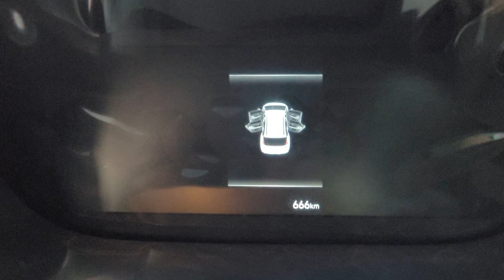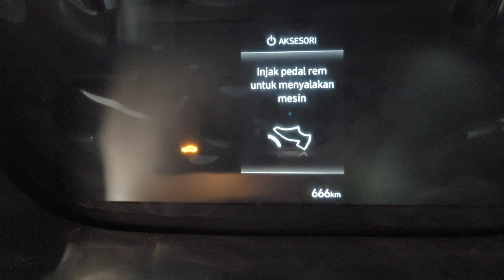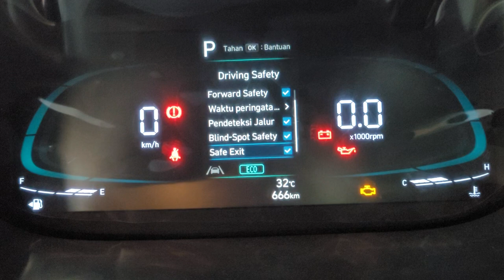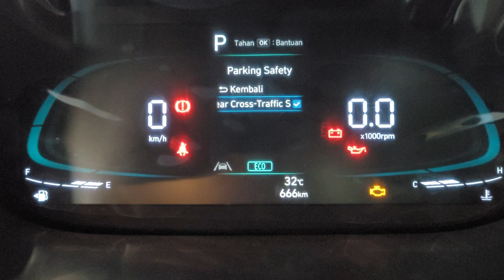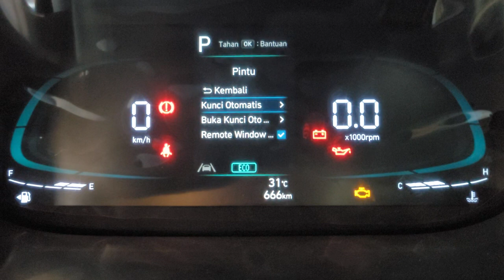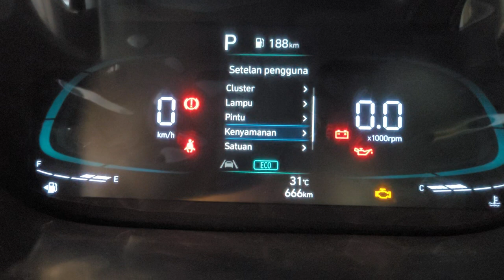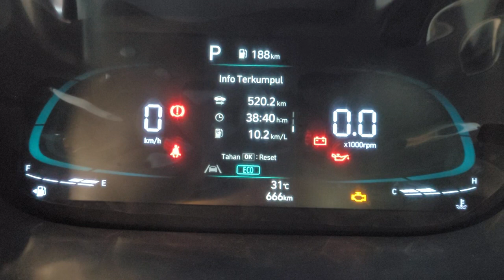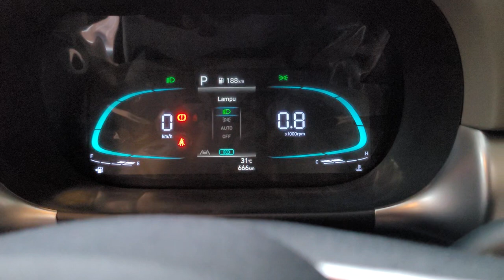Digital Tachometer Menu Setting Hyundai Stargazer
Tiktokshop datangjualbeli